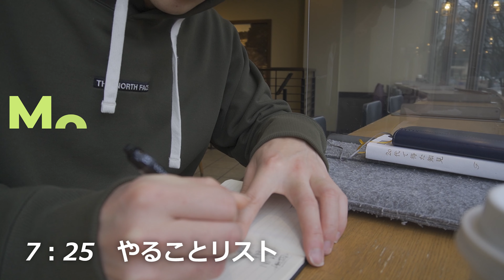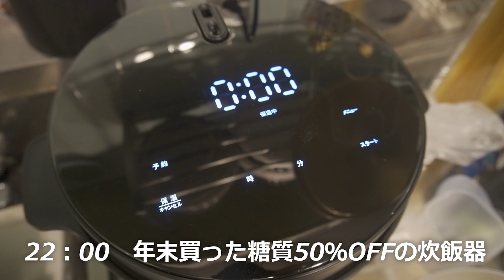【毎日日記】6時起き筋トレ大好き会社員の月曜日ルーティン #61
1/9（月）のルーティンvlogです。
日記感覚で視聴頂ければ嬉しいです！

■自己紹介

小山 夢介/こやま むかい (27)
1995年宮城県仙台市生まれ。サッカーを小学生から大学まで16年続ける。中学時はベガルタ仙台の下部組織。大学は仙台大学サッカー部在籍。
プロ選手にはなれず大学を卒業後、新卒入社の会社を半年でスピード退職。
その後自分の人生設計に悩んでいたところ
26歳の時現在の会社に出会い入社を決意。動画編集の仕事を始める。
そのタイミングでVlog系のYoutubeを始め
現在は『朝活』と『筋トレ』を中心に平凡な日常配信を行う。

【使用ソフト】
Premiere Pro
【カメラ】
Sony @6400/iPhone 14 Pro
【BGM】
・それゆけワンダーランド
～雑音のない世界～